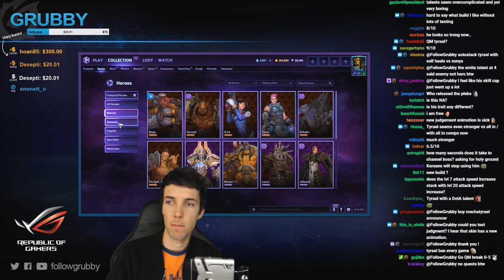Grubby | Heroes of the Storm - Reworked Tyrael Complete Review and Walkthrough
So excited to see if Tyrael can re-enter the Meta but for now, we know his skin looks good!  What are your first thoughts?  ) || Also, the smite talent at 4 said enemy not hero